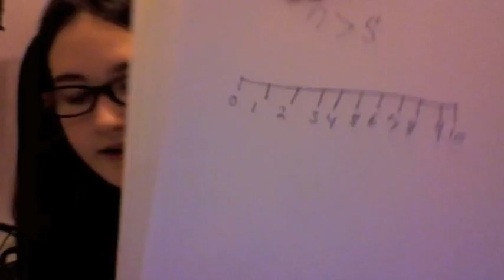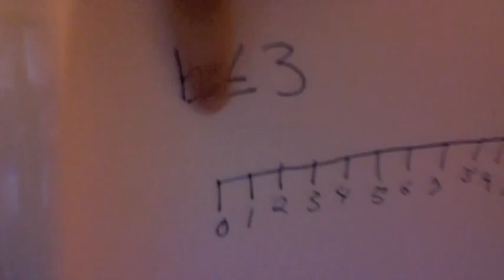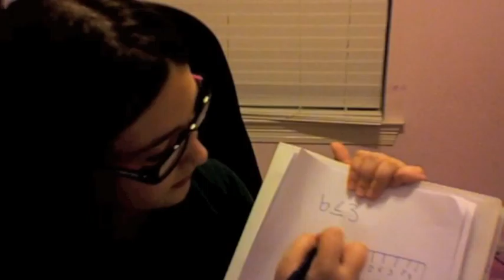inequalities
musically: narwhal_productions

AUDIO IS WORKING!

IF YOU SEE THIS LEAVE A COMMENT SAYING HI!